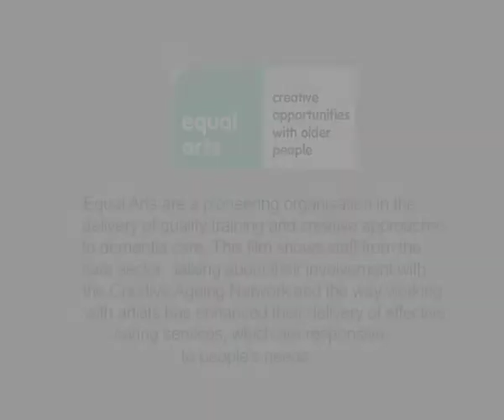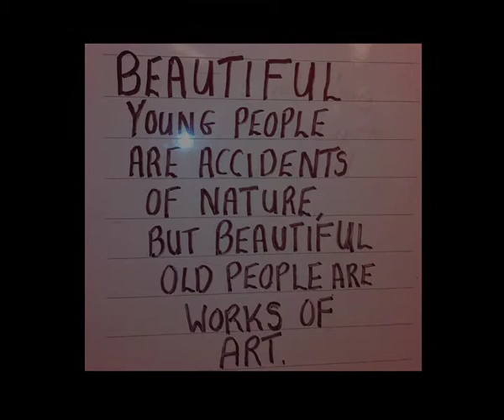Creative Ageing Network - Equal Arts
Short film on 'Training with the Network' and the positive impact it has on participants.